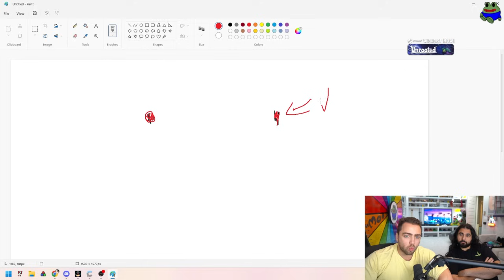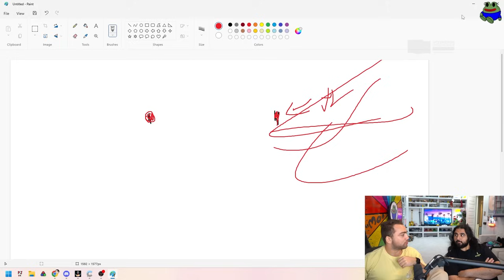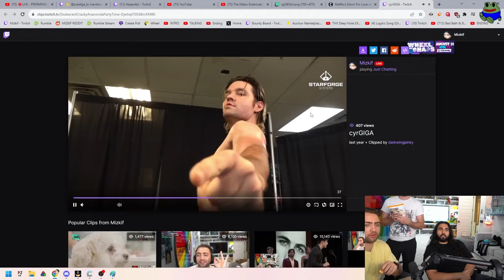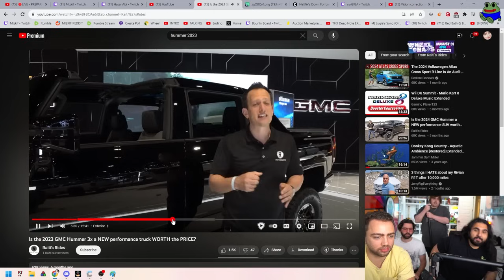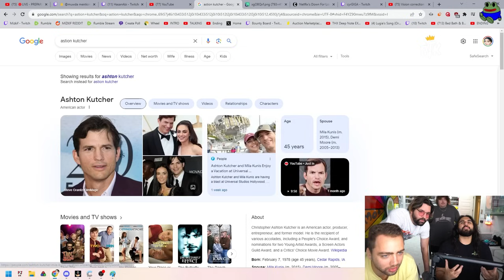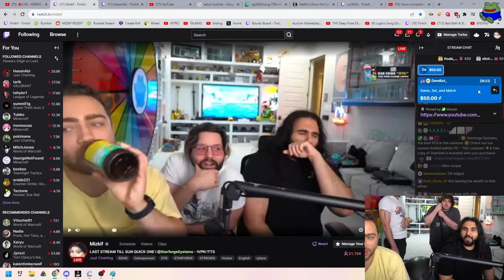We're Moving to New York...